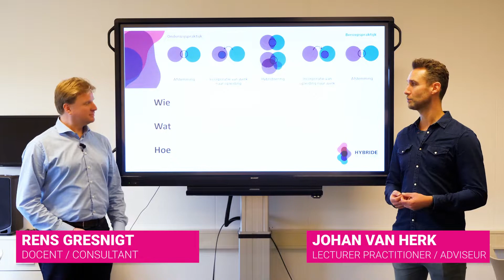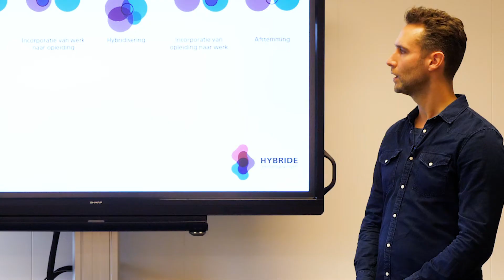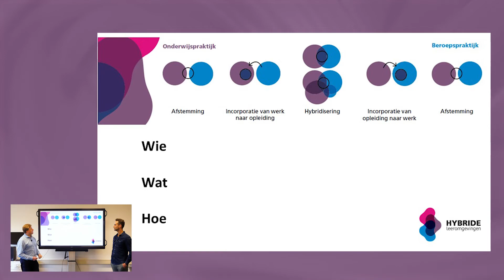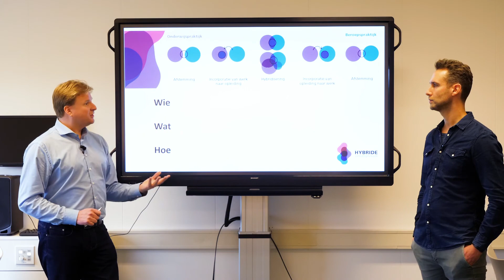FHLO Talk – Rens en Johan deel 1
In aanloop naar de week van de Hybride Leeromgeving (FHLO) gaan Rens Gresnigt en Johan van Herk in gesprek over ‘beoordelen in een hybride leeromgeving’ aan de hand van het continuüm van hybridisering.